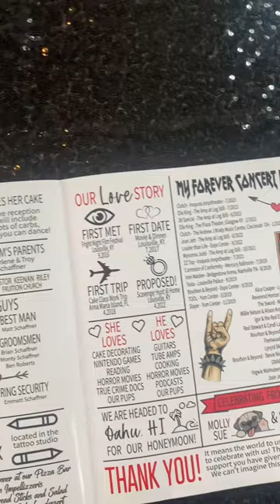Sarah and Steve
Sarah and Steve rocked their wedding. Leopard print, tattoos and guitar guestbook are never words I’ve used to describe a wedding until now. They put so much though into it, even down to the red petticoats and I’m here for it. My absolute favorite part has to be their first dance. See for yourself. What was your favorite part?

Venue: The Haycraft
Day of coordinator: Katrina Cothern with Elegant Events
DJ: and photobooth: Jimmy Warren
Catering: Imperezellis
Photography: CM Photography
Officiant: Keenan Riley

Side note, the video is long but I trimmed as much as I could.